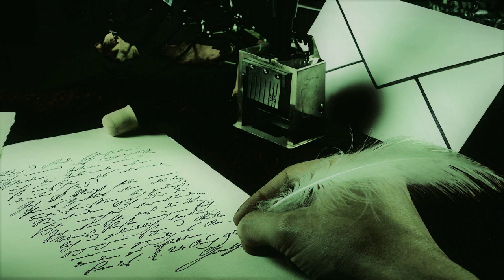Für Elise - Ludwig van Beethoven (20-minute original Fur Elise) to Beethoven's Lovers & Fans !!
Image: Image by andreas160578 from Pixabay, edited by KCLJ

COPYRIGHT: I don’t own the music or image BUT the whole thing to make videos (my ideas, my search, my edit, my resources, my time, my energy, my feeling, my heart, my soul…) is MINE. So, I ENCOURAGE you to make YOUR OWN videos (if you’d like to) even much better ones, so you DON’T need to copy anyone’s. There’s a huge number of beautiful FREE photos / images and wonderful music out there for you to combine and make great videos. In case you would like to download the music of my channel, below is the Download Instruction. Please read carefully.

- For single-theme SHORT videos (up to 15 minutes) with SINGLE track: You can directly download the music from my videos under MP3 / AUDIO forms. This way will save your precious time and help you get the processed music at better quality and effect.

- For LONG videos with SINGLE / MULTIPLE tracks: Just follow the links in my video description to search the music and use it your own way. I don’t want my hard labor, my energy, my everything put in the videos stolen.

- For PERSONAL / EDUCATIONAL / NON-PROFIT USE only: As long as you with dignity SPECIFY the Source of the Videos that I made on my Channel (each YouTube video has its own link), you can download the whole videos (both short and long ones) for convenience, for humane / environmental / educational projects... and just in case you can’t access the music online. GREAT !

YOUR SUPPORT is super important for the long-term growth of this channel !!! Anyhow, NEW Video UPLOADS with Beautiful Collection and Powerful Mix to come weekly / biweekly that, at least, won’t disappoint you :)

Actually, this music project is just one of the stepping stones on my journey for our Humanity Liberation and Evolution which is something I am dedicated to. From my perception, your support of this channel is on that MISSION too, and I greatly appreciate it. Here is a bit of information for you to get some idea of my work and IMPORTANT things I want the world to know . Official websites to be launched as VERY SOON as I can. Who knows, in the near future, my business may involve any of you here !

But first and after all, just… ENJOY THE MUSIC ! :) Cheers…

Kim - MUSIC HEART of KCLJ